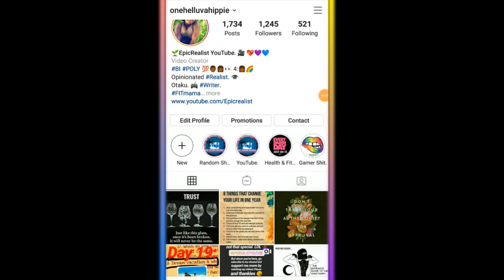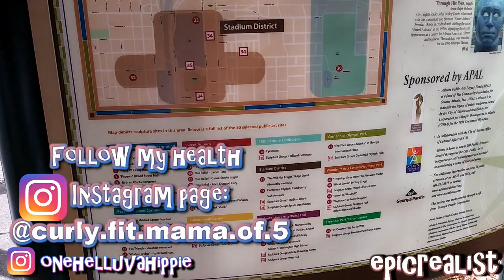☯ walking thru ATL. Mini Vlog | Epic Realist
READ HERE!

supercaliberealisticalwaysfuckingdopechic